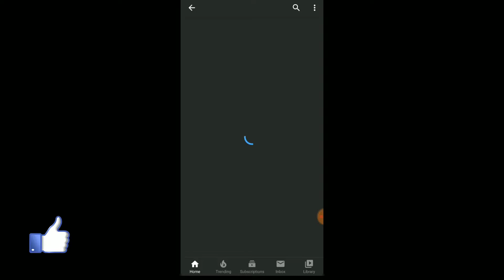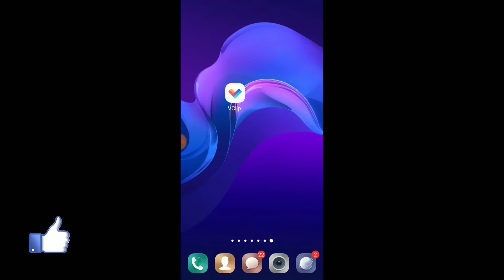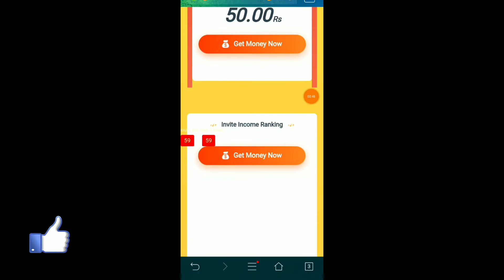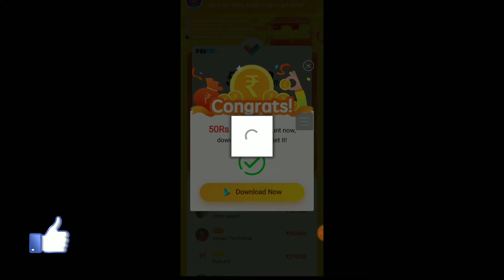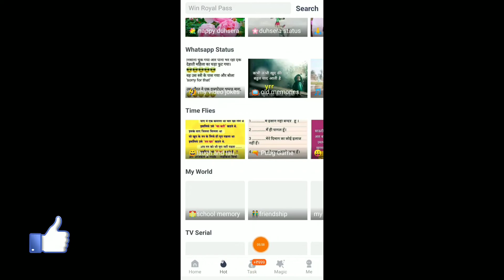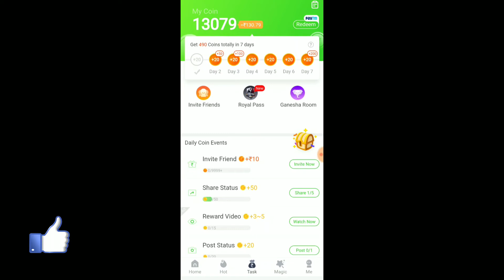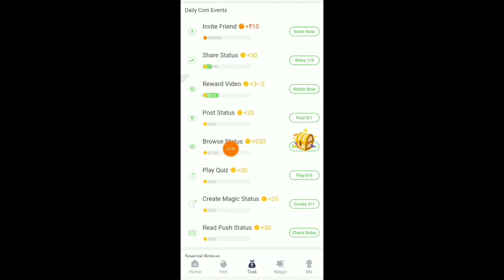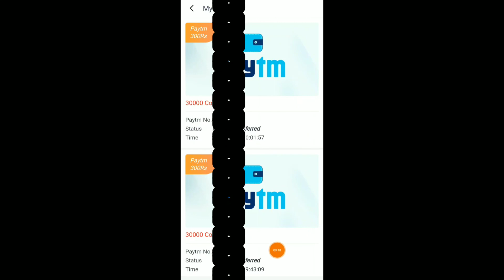Paytm se Paisa kaise kaise kamaye // how to earn Paytm cash unlimited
Relative videos=

✅Earn ₹30000 Per

 Paytm se Paisa kaise kaise kamaye
 how to earn money for Paytm cash Paytm cash kaise kamaye vclip App se Paisa Kaise kamae
 Paytm se Paisa kaise kaise kamaye// how to earn Paytm cash unlimited how to earn Paytm cash unlimited